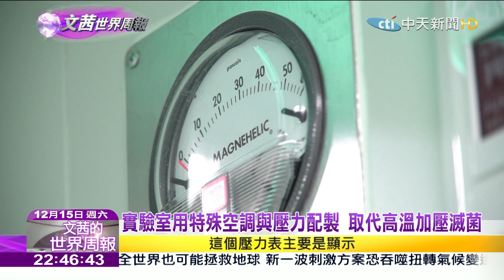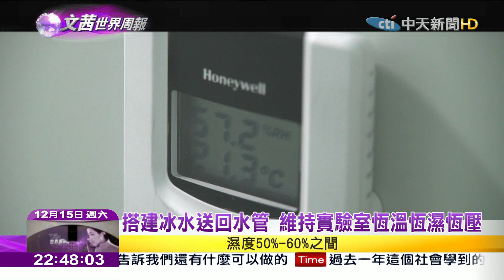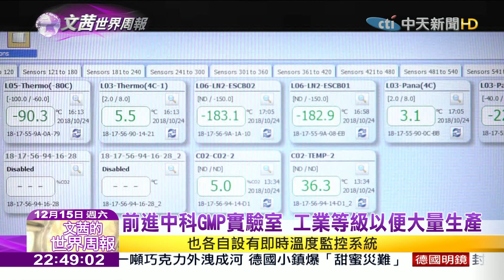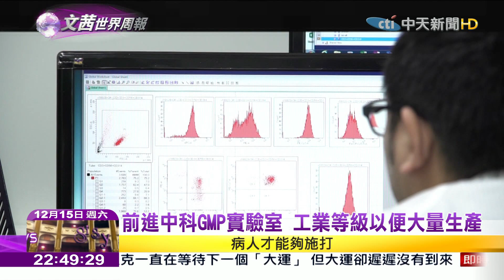2018.12.15【文茜世界周報】免疫細胞抗癌決勝關鍵 獨家揭密GTP實驗市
播出時間↓↓↓
週六 21:00 文茜的世界周報
週日 21:00 文茜的世界周報
週日 22:00 文茜的世界財經周報